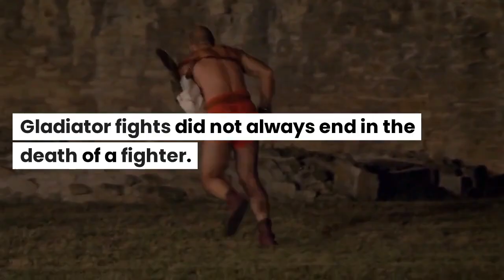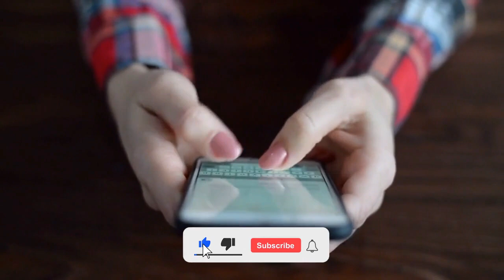The History of Ancient Rome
In the heart of the Mediterranean, during the time of the Republic and Empire, lay the city of Rome, a thriving metropolis that became the center of an empire that spanned three continents. The ancient Romans are remembered for their monumental achievements in law, engineering, and military conquests, but their way of life was equally remarkable. The Romans developed an advanced society that embraced a unique blend of customs, beliefs, and values. They were master builders, with their roads, aqueducts, and monumental architecture still standing today. They had a sophisticated legal system, and their language, Latin, had an enormous influence on European languages. Roman society was characterized by a strict hierarchy, with the emperor at the top, and slavery was a ubiquitous part of life. However, the Romans also enjoyed a rich cultural life, with their theater, gladiatorial games, and public festivals. The story of ancient Rome is a fascinating one that continues to captivate and inspire people to this day.
This is The Fudge Network, and in this episode, you'll learn about fascinating details of life in ancient Rome that you definitely weren't taught in school. You'll find out what the Romans ate on holidays, how they used the bathroom, how they cleaned their teeth, and many other unexpected facts about ancient Rome.